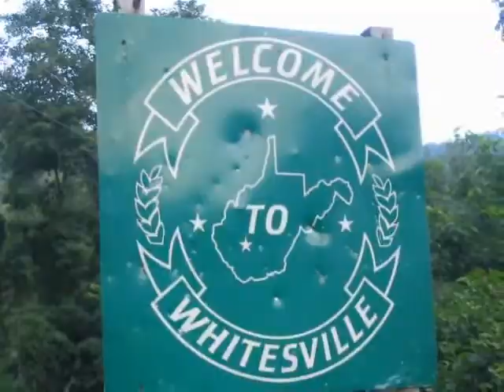ASP 2009 Slideshow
This is the 2009 ASP Slideshow from the Shareholders Dinner